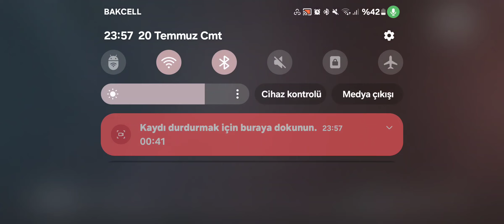DÜNYANIN EN İYİ KÜRT OYUNCUSU İLE VS ATTIM! PUBG Mobile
LİKE AT•👍
ZİLLERİ TÜMÜNE AÇ•🔔